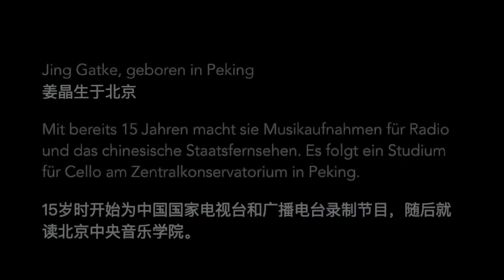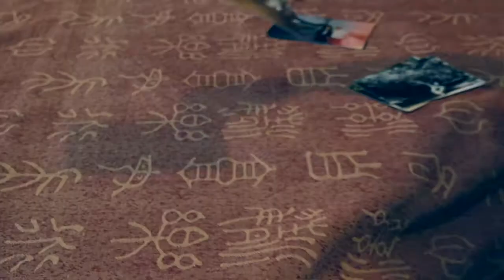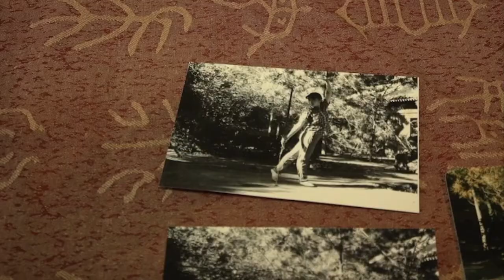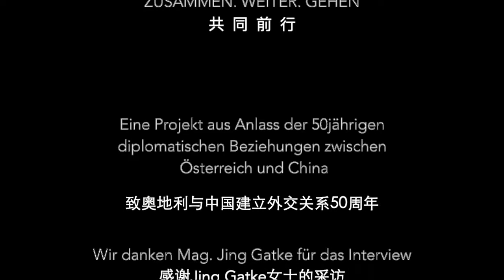Portrait 2: Jing Gatke, Cellistin in Wien 1971 – 2021共同前行 Zusammen. Weiter. Gehen.